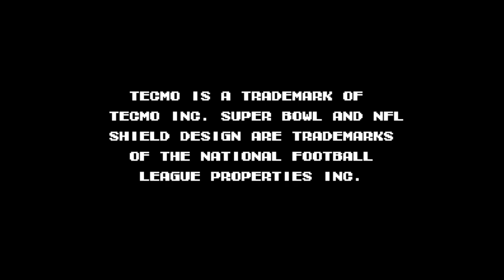Tecmo Super Bowl - Nintendo Entertainment System - Intro & Title Screen